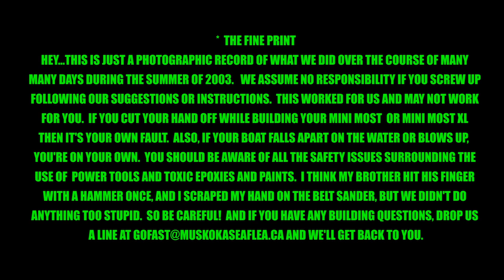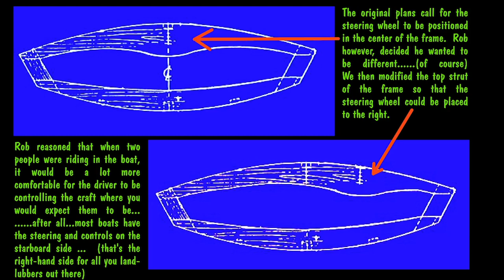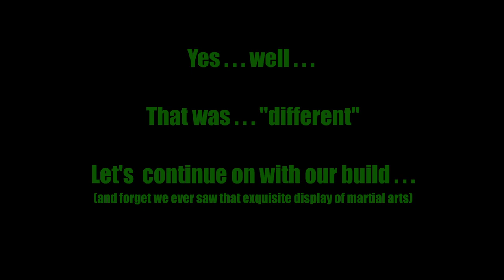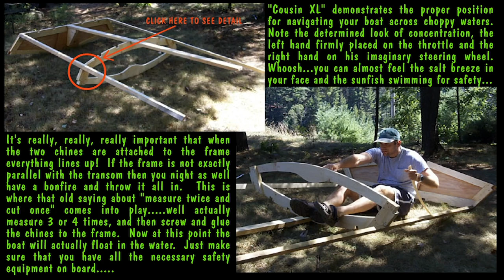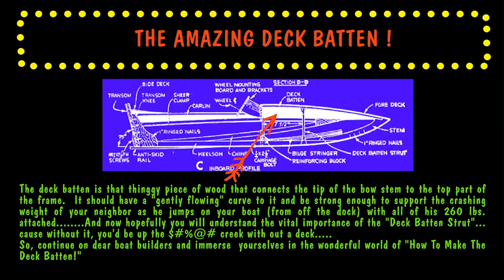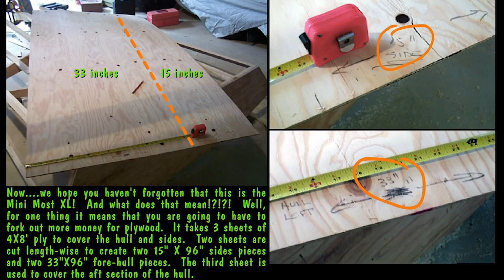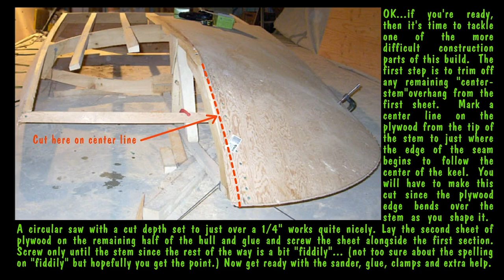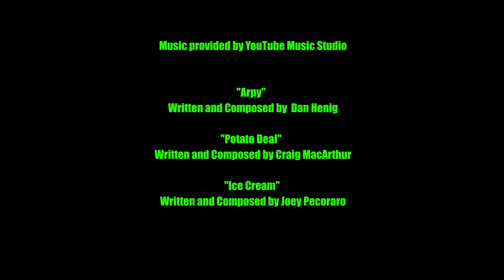Mini Most XL Build Part 1 YouTube HD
Part 1 of our Mini Most XL  build tutorials.   Building the frame and application of the hull.